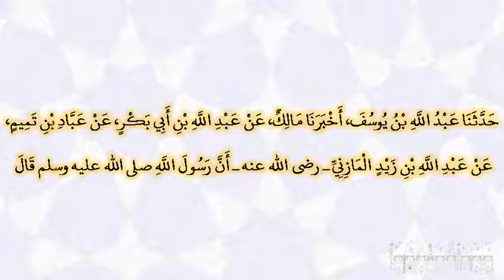1195 ‏‏‏‏‏‏أن رسول الله ما بين بيتي ومنبري روضة من رياض الجنة صحيح البخاري مقسم إلى أحاديث